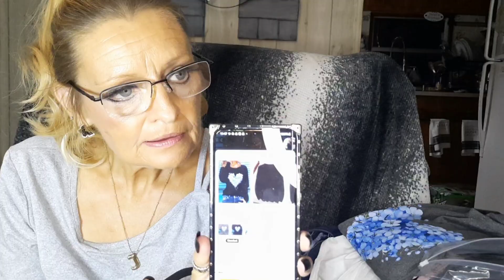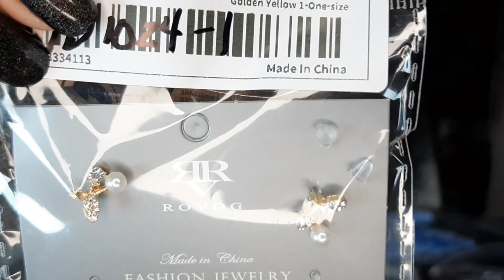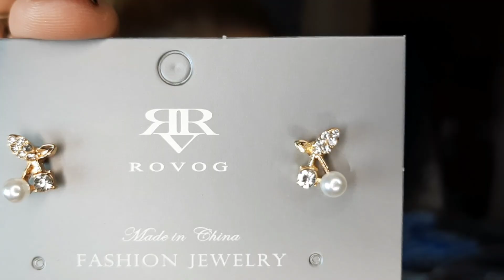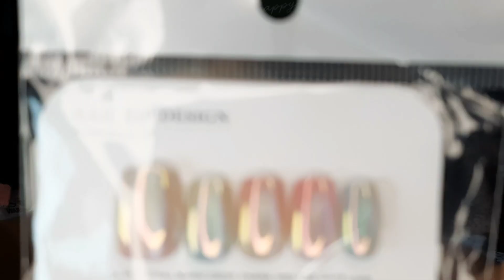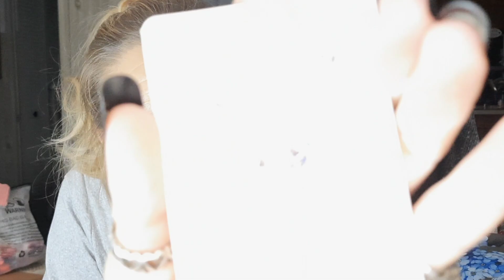A Fum Temu Haul with a Driver Safety Devive, 3d-Printed Items, Clothes, Earrings and MORE!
A Temu haul with some 3d printed animals, earrings  a safety driver device, keychsin and clothes try on. A fun haul with lots of goodies!

Please let me know if you have any questions in the comments or send it to my email.